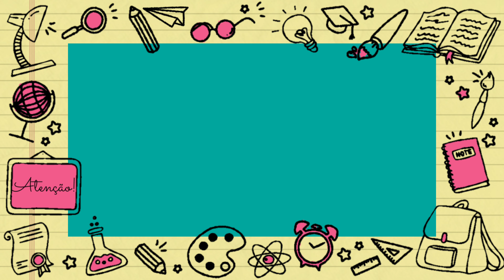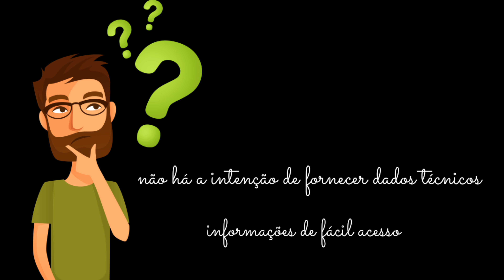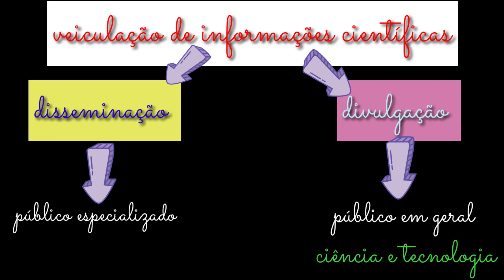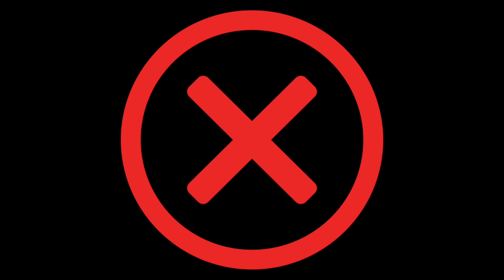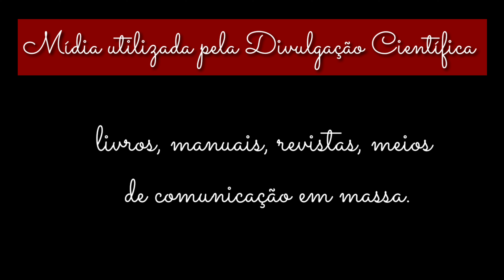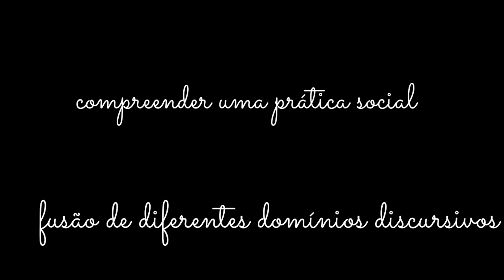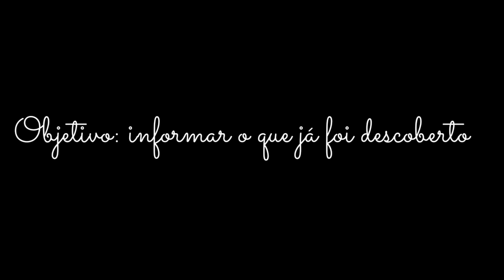Divulgação Científica X Jornalismo Científico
Demais orientações e links relacionados a esse vídeo estão na pasta de Língua Portuguesa do Classroom ❤